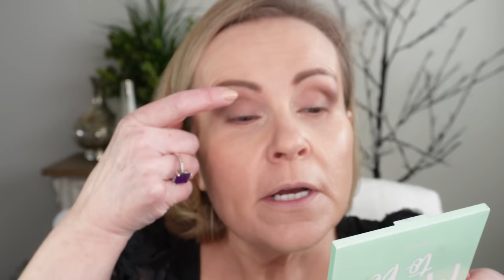COLORFUL EYESHADOW TUTORIAL for OVER 40 Aging Eyes - Beginner Friendly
Should women OVER 40 wear colorful eyeshadow? Should we wear blue eyeshadow? Should we just stick with neutral eyeshadow palettes? Does colored eyeshadow make us look older? Let's explore pretty ways for the mature woman with aging eyes to wear color eyeshadow looks in this green eyeshadow tutorial today. There's also help for wrinkled eyelids, down turned eyes, and hooded eyes too!

EYELASH SERUM I USE (this tube lasts 6 months)

ALL PRODUCTS ARE LISTED & LINKED BELOW INCLUDING MAKEUP WORN

My Shirt: not available
My Nail Polish in Erika
My earrings
My necklaces

BK Beauty 101 Foundation Brush

Catrice True Skin Concealer in Cool Cashmere & Neutral Swan

Colourpop Mint To Be Palette

Sigma E30 Pencil Brush

Covergirl Exhibitionist Emerald Eyeliner

Rimmel Lip Liner in Rose Quart

Rimmel Lasting Finish Lipstick #41

Essence Extreme Shine Volume Lip Gloss in Purple Rain

Also, if you would like to help a little more, when watching one of my videos please watch it all the way through, that helps to show the YT algorithm that people are interested in my video. If you have time, watch one or two of the ads shown with the video, that's the only way YouTubers get paid at all, if people watch the ads. So if you have a favorite Youtuber, you now know how you can support them with these little tips. THANK YOU SO MUCH FOR YOUR SUPPORT!